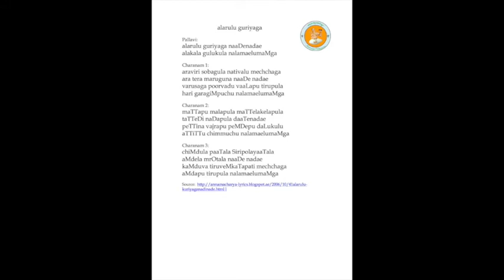Annamayya Padayagnam- Alarulu Kuriyaga by Sri Mandapaka Ravi gaaru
Ragam:  Sankarabharanam
Talam:  Adi
Tunesmith:  Sri Rallapalli Ananthakrishna Sharma